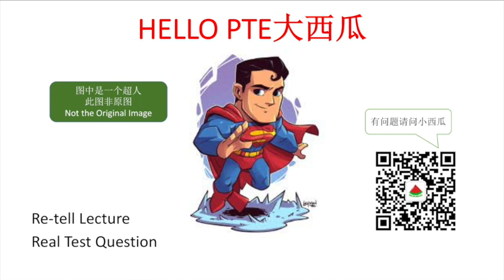【PTE大西瓜】PTE真题: Re-tell Lecture · Superhuman Strength · Real Test Question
微信公众号：PTE大西瓜
喜马拉雅FM：PTE大西瓜
B站：PTE大西瓜
地址：306/125 Swanston street, Melbourne, VIC 3000

Audio Transcript 真题原文：

Today we're going to recount heroic tales of superhuman feats of strength, when in the face of disaster, some people are said to have summoned up incredible physical power to lift a car off of an accident victim, move giant rocks, or like Big John of song, single-handedly hold up a collapsing beam to let the other miners escape. Are such stories true? There are many anecdotes supporting the idea, but we're going to take a fact-based look at whether or not it truly is possible for an adrenalin-charged person to temporarily gain massive strength.

In proper terminology, such a temporary boost of physical power would be called hysterical strength. The stories are almost always in the form of one person lifting a car off of another. And even lifting many cars by several inches still leaves most of its weight supported by the suspension springs. But our purpose today is not to "debunk" any of the specific stories. The majority of them are anecdotal, and interestingly not repeatable; in many cases, the person who summoned the super strength later tried it again only to find that they couldn't do it. Basically, what we have is a respectably large body of anecdotal evidence that suggests that in times of crisis, danger, or fear, some people have the ability to temporarily exercise superhuman strength.